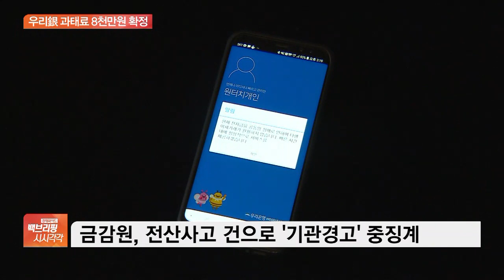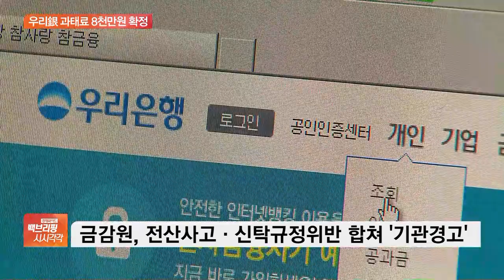우리은행 50억원대 ‘전산사고’ 기관경고·과태료 8천만원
[앵커]

2년 전 타행 이체가 막히는 등 대규모 전산사고를 일으킨 우리은행에 대한 금융당국의 중징계안이 확정됐습니다.

사고금액이 50억 원을 넘겨 중징계인 기관경고를 받았는데 다음 주엔 비밀번호 무단변경으로 또 제재를 앞두고 있어, 은행 내 긴장감이 높아지고 있습니다.

박규준 기자 연결해보죠?

어제(9일) 금융위에서 제재가 확정됐다고요?

[기자]

네, 어제 금융위원회는 2018년 5월과 9월에 대규모 전산사고를 낸 우리은행에 대해 과태료 8천만 원을 의결했습니다.

앞서 금감원은 지난 4월 23일 제재심의위원회를 열고, 이 건으로 기관경고라는 중징계와 과태료를 의결했는데요.

기관경고는 원장이 결정하는 거라 그 당시에 확정이 됐고, 어제 과태료 수준만 금융위가 결정한 겁니다.

금감원의 '검사 및 제재 규정'에 따르면 전산사고 금액이 '50억 원 이상'이면 '기관경고 이상'의 중징계를 받도록 돼 있는데요.

금감원 제재심은 이 사고금액이 50억 원이 넘었다고 판단하고, 기관경고를 의결한 겁니다.